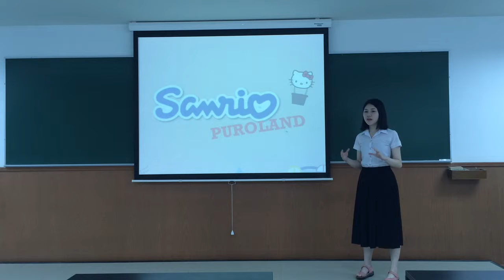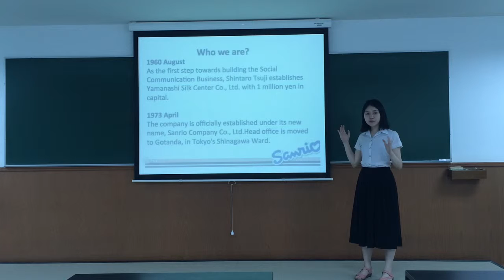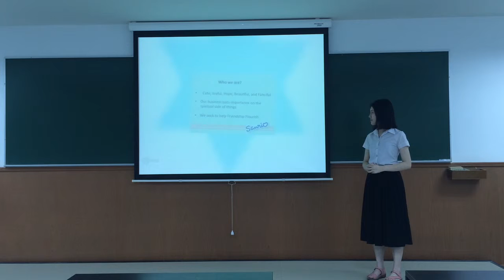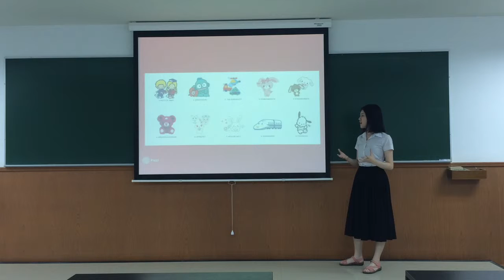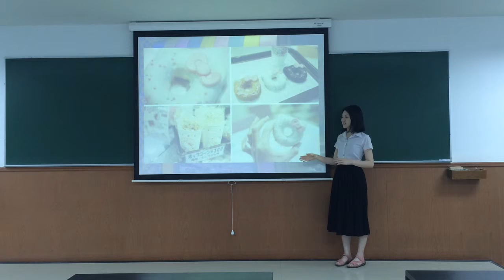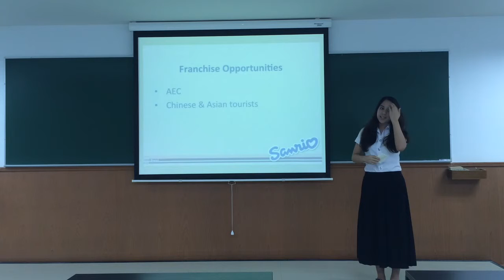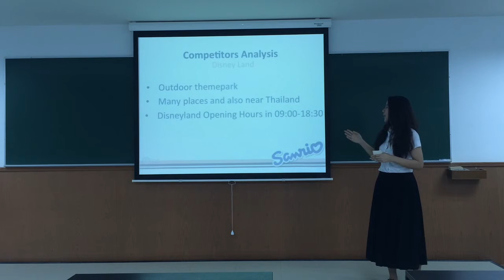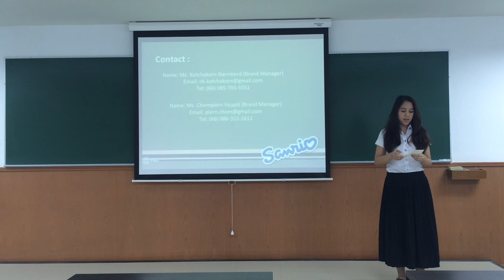2/2014 Final Presentation Kotchakorn & Chomplern